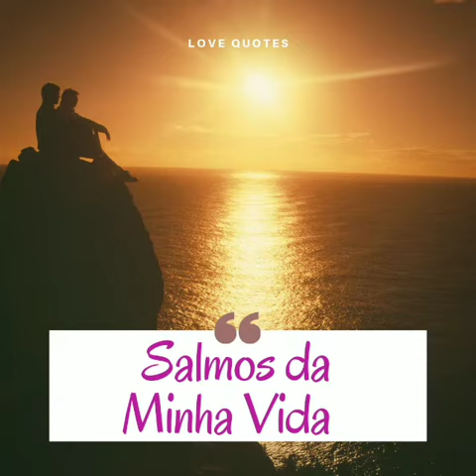2° Dia- Cidinha schiavao- Jornada: Salmos de Minha Vida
Ministério: Flôres da Fé